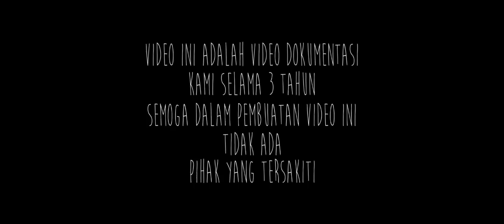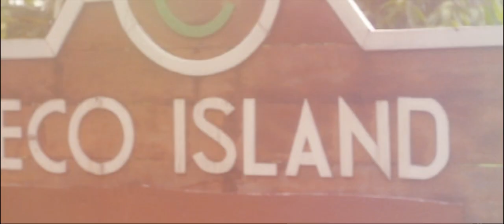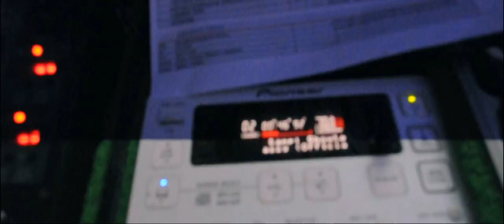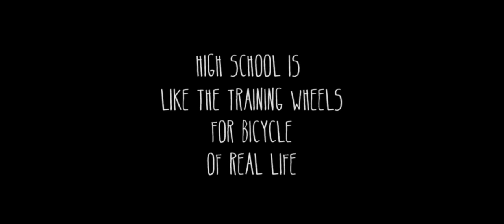YEARBOOK / YEARVID 2014 : SMAN 26 JAKARTA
Nawa Factory support year video documentation for SMAN 26 JAKARTA.